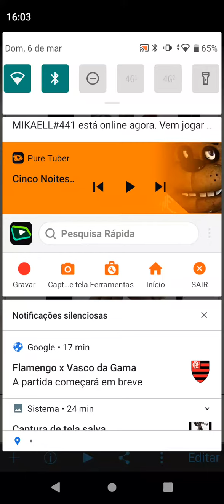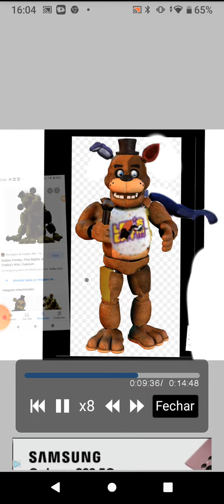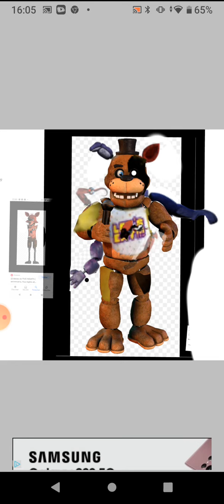todos os Animatronicsdofnaf 1 em 1 so